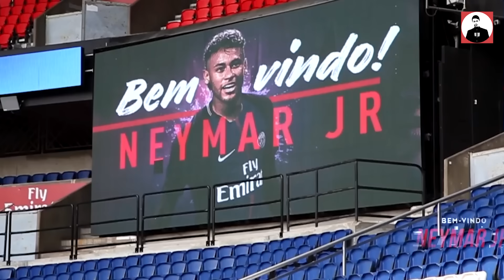TOÀN CẢNH LÂU ĐÀI VỚI 5 EM GIÚP VIỆC VÀ 8 CHIẾC SIÊU XE MÀ Ả RẬP TẶNG CHO NEYMAR: SƯỚNG HƠN VUA!